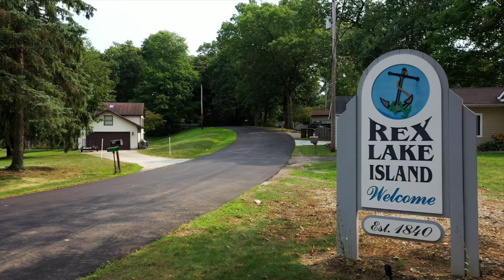MLS Video Tour | 4589 Rex Lake Rd Akron, OH 44319